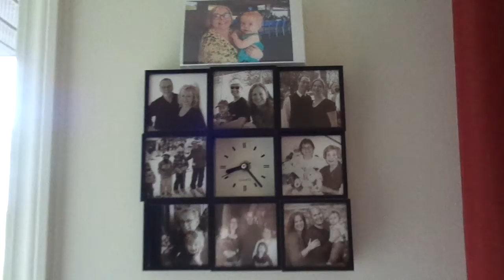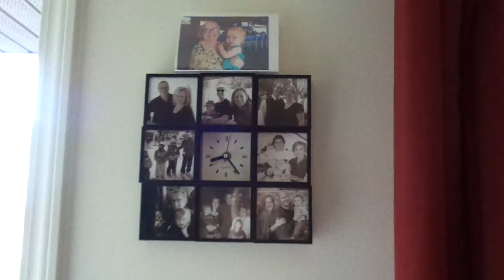Memorial Day Weekend, Sunday, May 24, 2020, Early Morning Weather Rain.